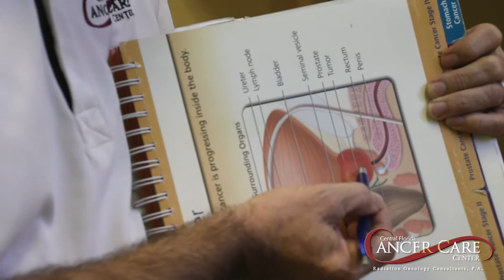How to Prevent Prostate Cancer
How to prevent prostate cancer. In this video, Steven G. Lester, M.D., F.A.C.R.O., a board-certified radiation oncologist, at Central Florida Cancer Care Center discusses what, if anything, can be done to prevent the disease.

“Today, we're discussing prostate cancer prevention,” says Dr. Lester. “We get a lot of questions about that, especially from family members when they come in and Dad has been diagnosed with prostate cancer.”